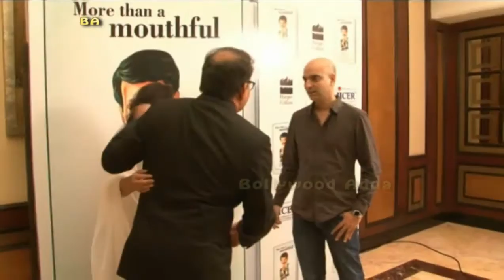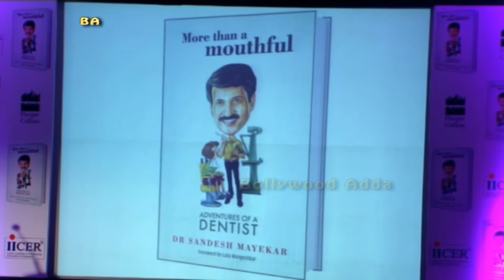Riteish Deshmukh | Tusshar Kapoor | Book Launch ‘More Than A Mouthful Adventures Dentist